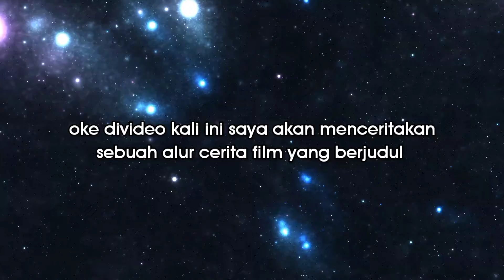MISI PENYELAMATAN YANG MENEGANGKAN - alur cerita film - THE AMBUSH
Hai semuanya,selamat datang di channel zhy movie, tempat dimana film - film diceritain, oke divideo kali ini saya akan menceritakan sebuah alur cerita film yang berjudul THE AMBUSH.

Jadi film ini menceritakan tentang penyelamatan tiga tentara uni emirat Arab yang sedang berpatroli,namun mereka dikepung oleh pemberontak emirat yang berlokasi di ngarai.karena ketiga tentara tersebut kalah jumlah,merekapun terjebak di sana,sehingga mereka meminta bantuan ke markas,dan komandan turun tangan memimpin misi penyelamatan tersebut.bagaimanakah proses penyelamatan ketiga tentara tersebut..?
Penasaran dengan alur ceritanya..??
Mari kita menuju ke alur ceritanya,, let's go

Mohon maaf jika ada salah kurangnya,jika ada kritik dan saran bisa tulis di kolom komentar.